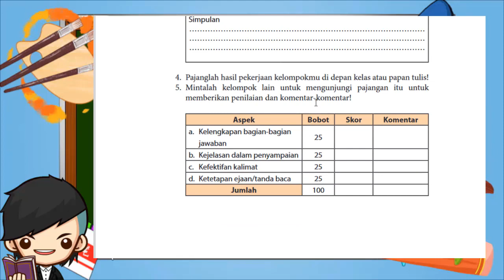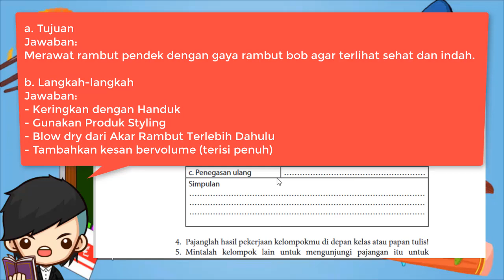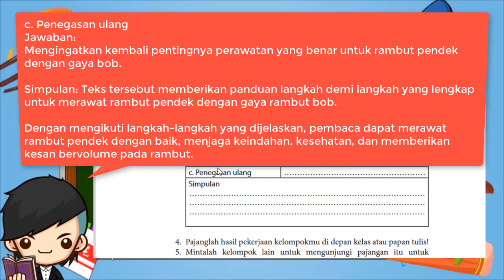Kunci Jawaban Bahasa Indonesia Kelas 11 Halaman 19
Berikut ini merupakan pembahasan kunci jawaban Buku Bahasa Indonesia untuk Kelas 11 halaman 19. Pembahasan kali ini kita akan bahas latihan yang ada pada buku paket B. Indo Tugas Halaman 19, Buku siswa untuk semester 1 Kelas XI SMP/MTS. Semoga dengan adanya pembahasan kunci jawaban  Pilihan Ganda (PG) dan juga Esaay Bab 1 MenyusunProsedur Kelas 11 ini, kalian bisa menjadi lebih giat untuk belajar. Kunci jawaban ini diperuntukkan untuk para pelajar yang sedang mengerjakan tugas Kurikulum 2013 (K13). Kunci Jawaban Hal 19 Bahasa Indonesia Kls 11
Bahasa Indonesia Kelas 11 Halaman 19 [Kunci Jawaban]

Tugas
Setelah kamu membaca teks tersebut, selanjutnya ikutilah instruksi di bawah ini!
1. Jelaskanlah struktur pembentuk teks tersebut secara jelas!
2. Simpulkan teks tersebut berdasarkan kelengkapan strukturnya!
3. Tuliskan hasil telaah kelompokmu dalam format penilaian seperti berikut ini pada lembar terpisah atau buku kerjamu!